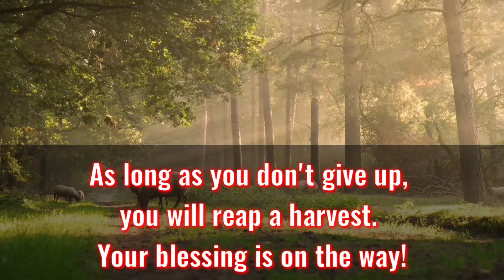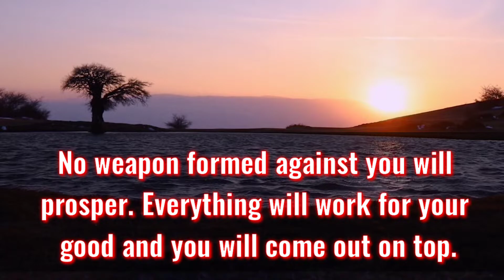👼 God Message For You Today |believe in me 🦋 | God message today#21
👼 God Message For You Today 🙏🙏 | believe in me.🦋 | Gods Message For Me Today | God Message Today|
God Message For You Today | ...A SECRET MESSAGE FOR YOU | Have Faith In Me || Gods Message For Me Today | God Helps | God Says | jesus calls today's message | jesus message for today

Topics covered:

This Video Includes All These Searches 👇
1. God message for me today
2. God message for me
3. God message
4. God's message
5. God message for you
6. Message from god
7. God blessings message
8. Jesus message
9. God's message for me today
10. God message tarot
11. God's message for me
12. God's message today
13. Message of god
14. God thoughts
15. God message for you today
16. God's message for you
17. Message from the universe
18. Urgent message from god
19. Universe Message
20. Faith quotes
21. Jesus quotes
22. God Blessings message
23. Joel Osteen
24. Bible quotes
25. Bible message
26. Quotes god
27. Godly quotes
28. Bible god quotes
29. Life quotes
30. Faith god quotes
31. Christian Motivation
32. The Lord Helps
33. god blessings message
34. urgent message from god
35. faith quotes
36. law of attraction whatsapp status
37. urgent god message
38. gods message for you today
39. god message tarot
40. gods message for you today
41. satish kumar live
42. urgent message from god,
43. prophetic word for today,
44. my message from the universe today,
45. gods message in english,
46. gods message for you today,
48. god please listen,
48. god message tone,
49. god keep hold,
50. god blessings message,
51. faith quotes
52. urgent message from god,
53. universe message for me,
54. spiritual guidance,
55. prophetic word for today,
56. my message from the universe today,
57. message from universe,
58. loa,
59. gods message in english,
60. gods message for you today,

god message
jesus message
universe message
bible quotes
gods love letter
christian motivation
god message today
god
god affirmation
god quotes
gods message
jesus christ
jesus quotes
faith quotes
god helps
god message tarot
jesus
god says
joel osteen
life quotes
godly quotes
loa
gods
christ
lord helps